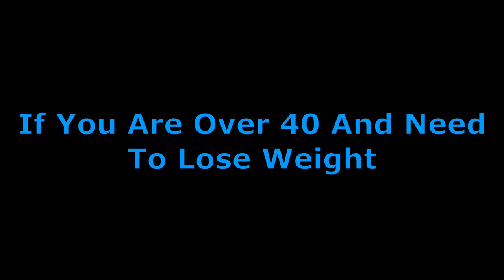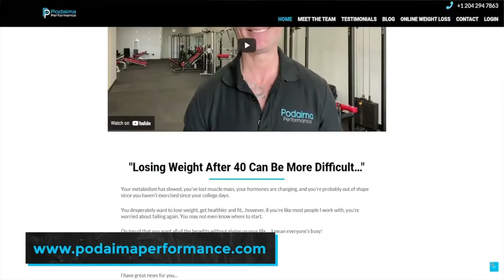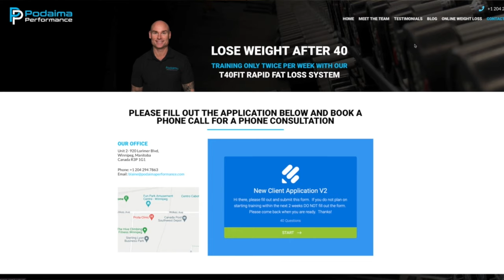Podaima Performance 40+ Private Weight Loss Gym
Get the body you want training only twice per week!